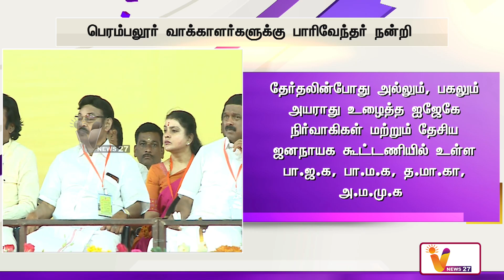பெரம்பலூர் வாக்காளர்களுக்கு பாரிவேந்தர் நன்றி | T. R. Paarivendhar | Election 2024